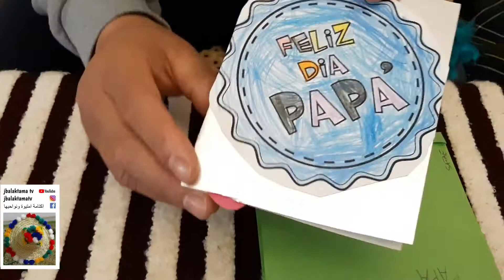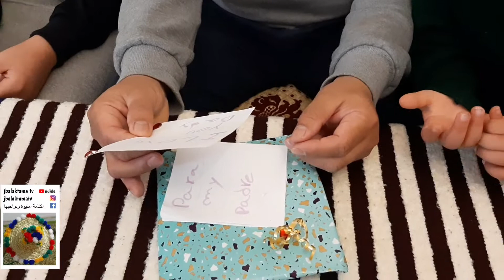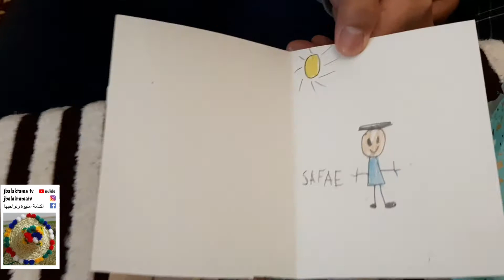الاطفال ديالي جابولي الكادو من المدرسة بغية نشارك معاكم الفرحة ديالي.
الأبناء  ديالي جابولي الكادو من المدرسة
 بغية نشارك معاكم الفرحة ديالي